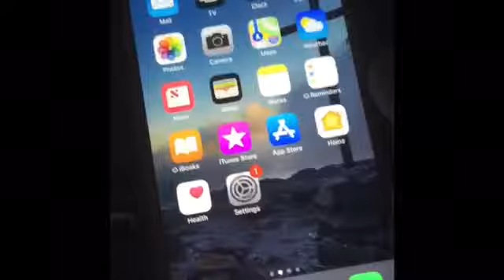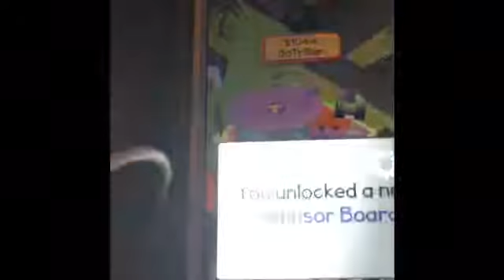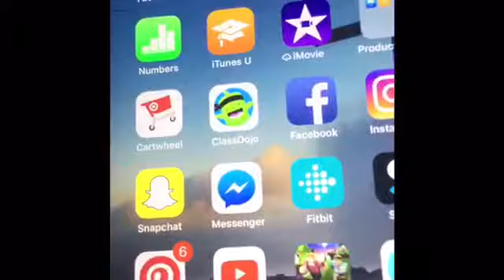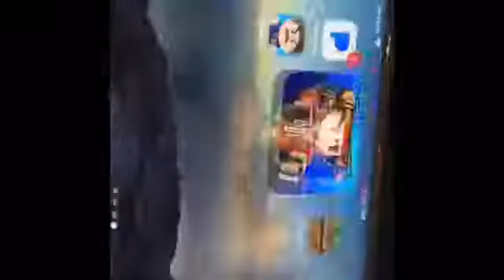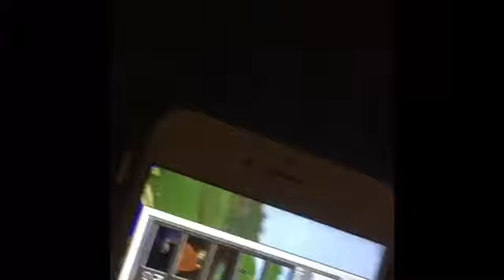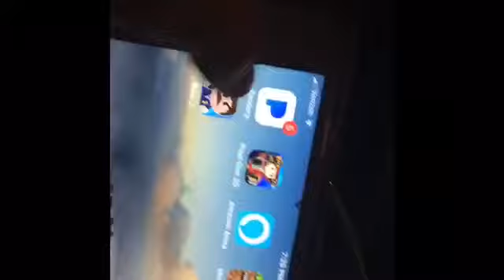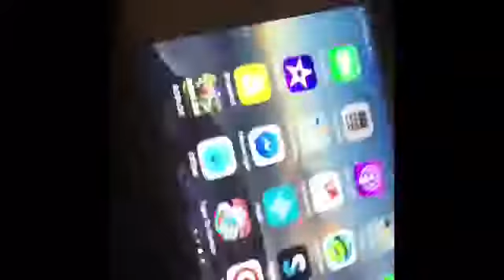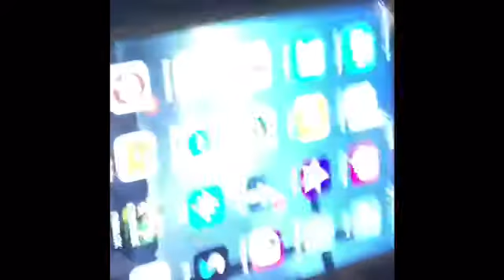What’s on my iPhone 6s